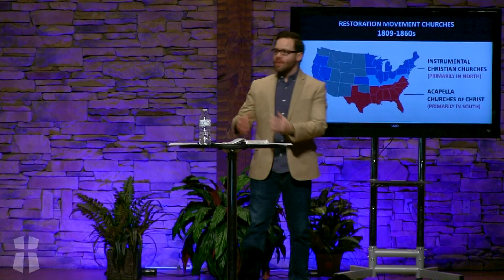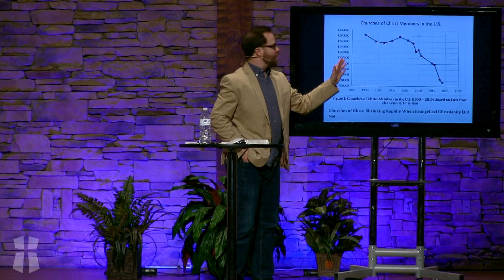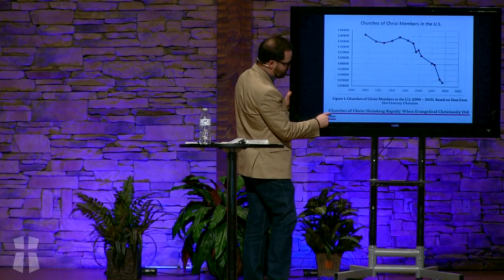MUSIC AND WORSHIP PT 1 - WHY? BY ALL POSSIBLE MEANS (1 CORINTHIANS 9:19-23) 2022_02_06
MUSIC AND WORSHIP PT 1:  WHY?  BY ALL POSSIBLE MEANS (1 CORINTHIANS 9:19-23)